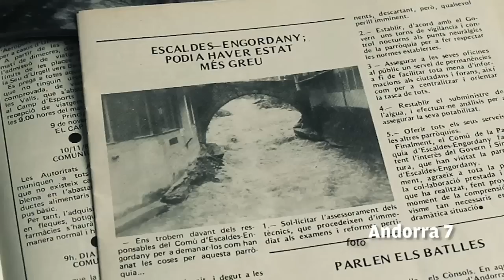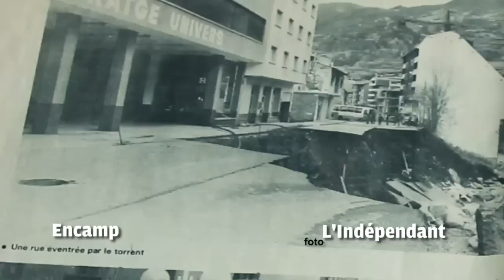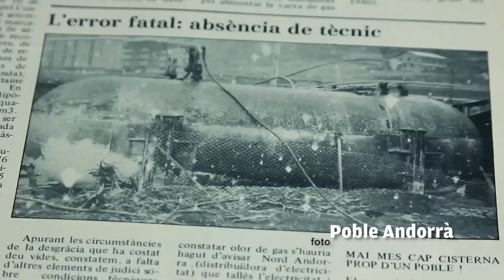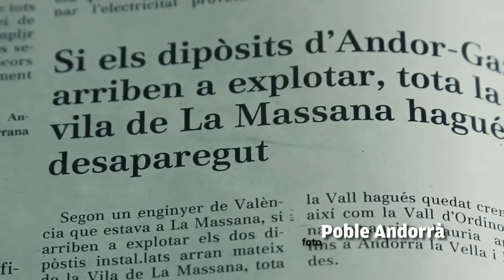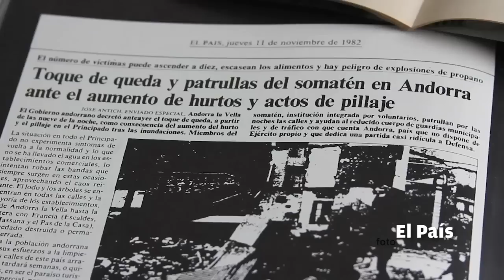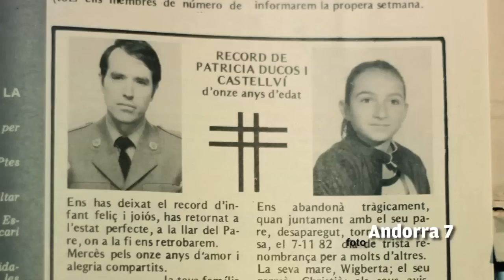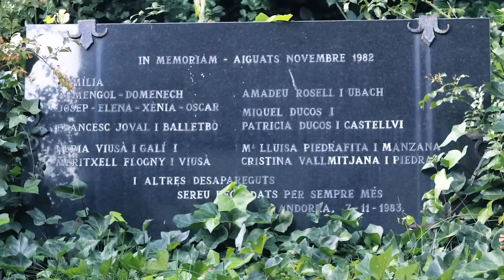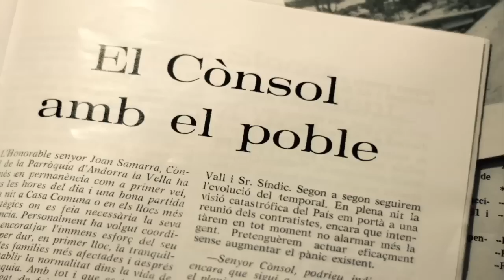La memòria dels aiguats · Documental en HD sobre els aiguats del 1982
Després de dos dies de pluja contínua, entre el vespre del 7 de novembre del 1982 i la matinada del dia següent, els rius baixaven amb una força excepcional que arrasava tot el que s'interposava al seu pas. Després de l'aiguat, durant el matí del dia 8, la població va començar a veure les destrosses enormes a les instal·lacions públiques, als negocis privats i a molts habitatges particulars. La calma trista d'aquelles primeres hores es va convertir en moments dramàtics per a les dotze víctimes i diversos desapareguts que provocà l'aiguat i per les pèrdues que deixaren moltes persones i famílies senceres en una situació molt precària.
Les iniciatives personals i públiques sorgiren del caos en què estava immersa Andorra. La solidaritat entre els habitants del país va ser el començament per superar la que, possiblement, va ser la major tragèdia que ha viscut Andorra.
Moltes experiències personals que s'han anat incorporant a la memòria col·lectiva, i que passats trenta anys, encara són molt presents en una bona part de la població. Alguns d'aquests testimonis els hem recuperat al documental La memòria dels aiguats.
(Versió millorada i en HD del documental 'La memòria dels aiguats')

Un documental dirigit i realitzat per Lluís Casabella Vehils
amb la col·laboració de Yasmina Canedo i Francesc Robert

Música original Oriol Vilella

'El sol es pon'
Lletra i música Fano Pallarés
Interpretada per Madretomasa
enregistrada a Alzinareth Studios per David Carmona
mesclada i masteritzada per David Carmona

Imatges addicionals de Xavi Fajardo

També han col·laborat
Natàlia Solé
Ferran Costa
Robert Lizarte
Josep Ll. Trabal

Una producció de Ràdio i Televisió d'Andorra